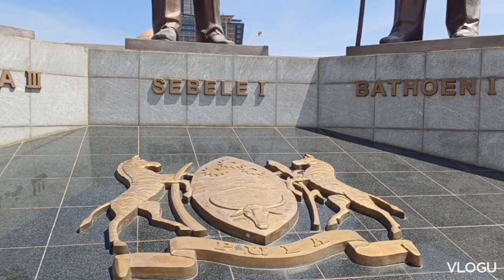Botswana heroes, chief Khama the 3rd, Sebele1, Bathoen1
The monument of our  Chiefs